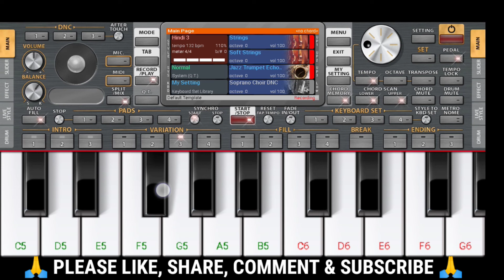deva ho deva ganpati deva tumse badhkar kaun org 2023 piano tutorial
deva ho deva ganpati deva tumse badhkar kaun org 2023 piano tutorial pianomusic vijaygaikwad music tutorial tradingsong cashiomusic mobileappmusic #karaoke